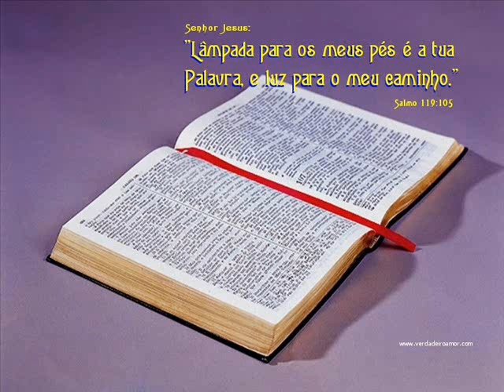SALMOS 144,145 E 146 LEITURA DA BÍBLIA POR NEUZA BALDINI.wmv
15 E disse-lhes: Ide por todo o mundo, pregai o evangelho a toda criatura.
16 Quem crer e for batizado será salvo; mas quem não crer será condenado.
17 E estes sinais seguirão aos que crerem: em meu nome, expulsarão demônios; falarão novas línguas;
18 pegarão nas serpentes; e, se beberem alguma coisa mortífera, não lhes fará dano algum; e imporão as mãos sobre os enfermos e os curarão.
19 Ora, o Senhor, depois de lhes ter falado, foi recebido no céu e assentou-se à direita de Deus.
12 E irão errantes de um mar até outro mar e do Norte até ao Oriente; correrão por toda parte, buscando a palavra do SENHOR, e não a acharão.
Neuza Baldini